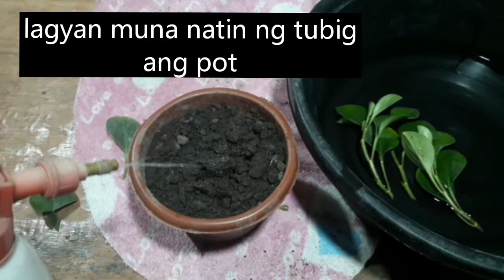Paano mag propagate ng jade rubber plant na hindi namamatay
Ito ang mga paaran kung paano magtanim ng mga halaman na di namamatay...